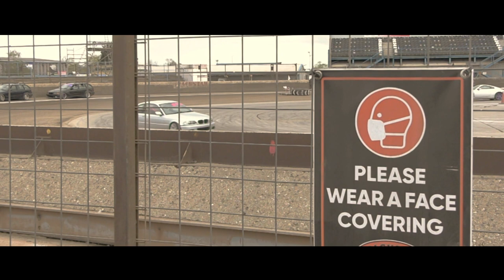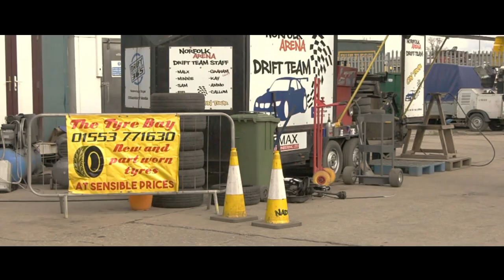Norfolk Arena Drift Practice Day 1st May 2021 impact videos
Video edit mix of the drifting practice day at Kings Lynn on 1st May with NADT